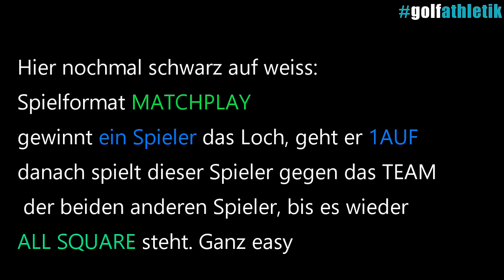West Golf Players Course - Teil 1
Course Vlog mit Andreas und Christian (FB / hobbysportgolfer) auf dem schönen Players Course von West Golf in Troisdorf.
Danke an Alex von Wir Lieben Golf für die Organisation!
Du interessierst Dich für ein Training mit Markus?

Athletiktraining für Golfer ist mit der "Wir Lieben Golf"-Empfehlung für besondere Dienstleister im Golfsport ausgezeichnet

Das eBook "Schmerzfrei Golf spielen" mit über 120 Seiten Faszien- und Beweglichkeitstraining gibt es